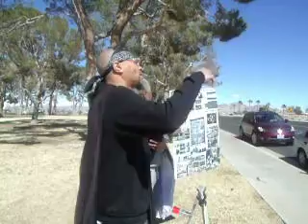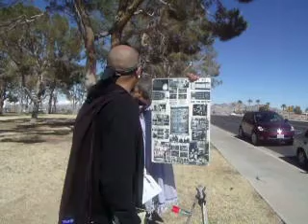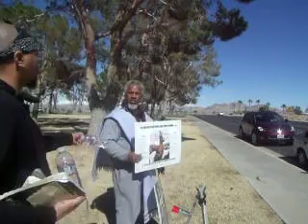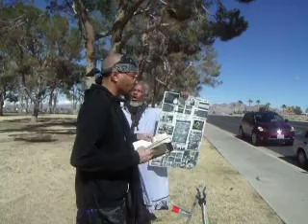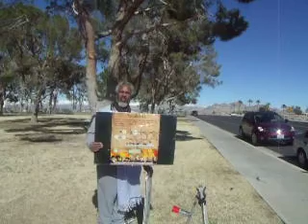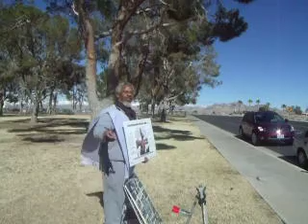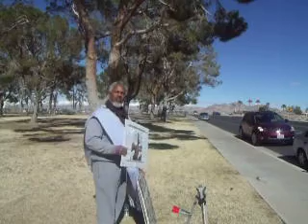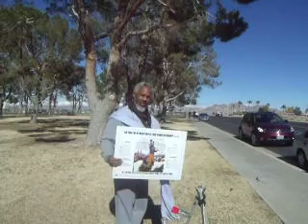Ridgecrest Camp 2/26/23